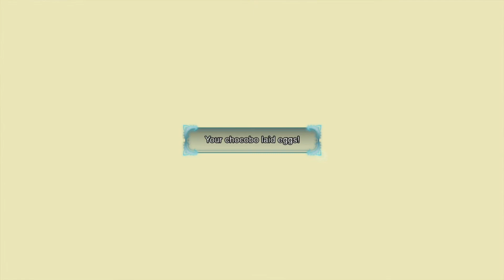Final Fantasy Type-0 Playthrough | Part 26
What is Final Fantasy Type-0?

Final Fantasy Type-0 is an action role-playing video game in which the player controls the 14 members of Class Zero, who are sent on missions across Orience. Outside environments such as the Vermillion Peristylium (Class Zero's home base) and dedicated missions, the game world of Orience is navigated via a scaled-down world map.

Class Zero are sent on missions across Orience during the course of the game. The player initially travels to preset destinations in the world on an airship supplied by the Peristylium, but gains their own airship to freely navigate the world map with after defeating a powerful enemy guarding it. The main gameplay is presented in a mission-based structure. The two types of missions encountered are story-based missions, and "Practice" missions, which act as side-quests.

During missions, optional orders are issued which can be obeyed or ignored as the player chooses. Should they be accepted, the characters receive a temporary power boost, and completing the objectives yields rewards. Players can also engage in real-time strategy battles on the world map, with the player taking control of allied military divisions. Missions involve liberating cities and towns from enemy forces. Timed aerial missions are also available where the characters shoot down attacking dragons using their airship's weapons.

While outside combat, players can breed chocobos, recurring galliform birds in the Final Fantasy series. Players must capture two chocobos on the world map and take them to a special ranch within the Peristylium: by pairing certain chocobos and adding specific items, a special chocobo can be bred for use.

Players can visit the Peristylium Crystarium to review defeated enemies, character information, in-game lore and special video clips. Moogles, another recurring creature in the series, hand out missions to the player: the objectives of missions can change during gameplay. Items and new equipment can be bought from shops managed by non-player characters (NPCs) both within the Peristylium and across Orience.

Towns liberated during missions give access to a wider range of shops. After completing the game once, players unlock a "New Game+" option: in this mode, players keep their stats and weapons from the previous playthrough, while also unlocking story scenes and character-specific missions. Type-0 features three difficulty levels; "normal", "hard", and "impossible".

Type-0 uses a real-time, action-based battle system similar to the system used in Crisis Core: Final Fantasy VII. The player is allowed access to three characters, which they can swap between at any time. The two not being controlled are managed by the game's artificial intelligence.

Each character has a specific weapon, and special attacks unique to a character are unlocked as they gain experience levels. During combat, characters lock onto targets while attacking and can switch targets. Characters are able to perform precisely timed attacks during the period when an enemy unit is attacking: the "Break Sight", which deals high damage, and the "Kill Sight", which kills a standard enemy with a single hit.

Three characters can also be commanded to use a Triad Maneuver, combining their attacks to deal higher damage to a target. Aside from human enemies, the game features multiple recurring Final Fantasy monsters. In addition to enemies encountered in missions, there are special enemies that can be encountered while exploring the world map.

Defeated enemy units drop a substance called Phantoma. The color of Phantoma indicates what aspect of the character it will replenish, though in general they automatically replenish a set amount of magic points.

Phantoma are used in the game's leveling system, the Altocrystarium, to strengthen a character's magic skills. The game's magic skills are divided into five basic groups named after types of guns: for example, "Rifle" fires the spell in a straight line, while "Missile" homes in on and chases targeted enemies.

Holding down the assigned action button increases the power of the attack. Many combat situations involve timed challenges. Success rewards the character, while failure drains their health. If a character is defeated in battle, the player can instantly select another to replace it, and the defeated character must be revived outside the mission.